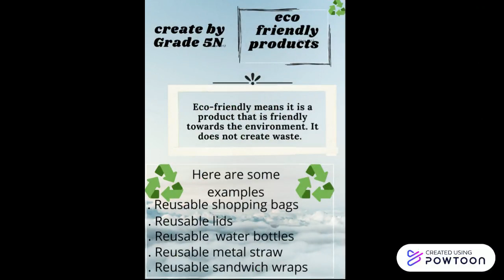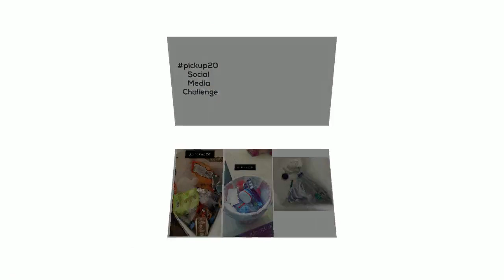Grade 5N Taking Action - PYP Exhibition 2021